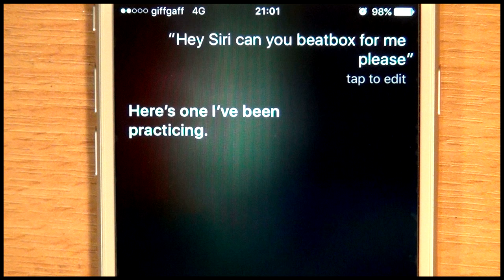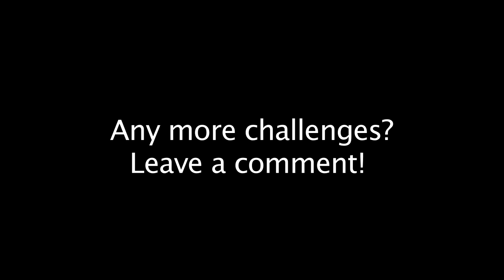SIRI MEETS BASS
Siri can beatbox.. so why not slapping some bass along with her?

Thanks to Luke Smith, Mircea Adam, Lucas, Alex, lissajoux, Rand Aquino, Benjamin Lafitte, Lee Atkins and all my patrons for supporting this video :)